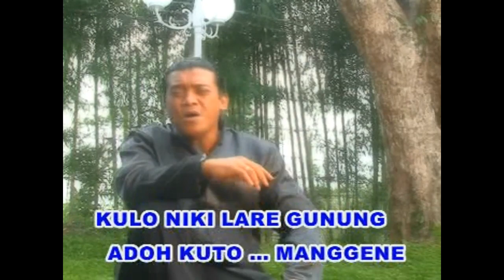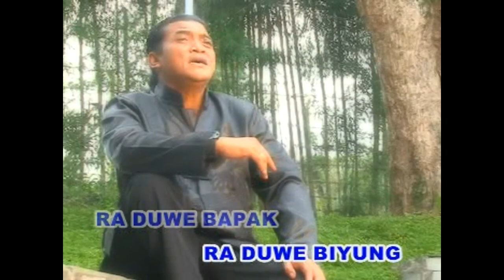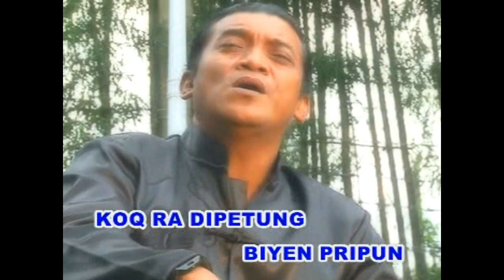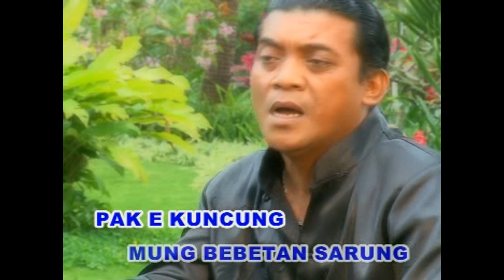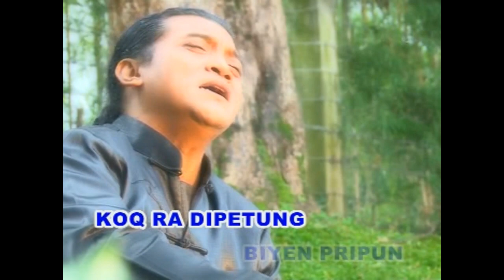Didi kempot - LARE GUNUNG * Karya Besar Sang Maestro MANTHOUS *